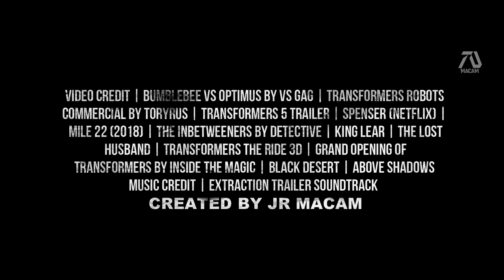TRANSFORMERS 7 RISE OF THE BEASTS 2022 Trailer Mark Wahlberg%2C Megan Fox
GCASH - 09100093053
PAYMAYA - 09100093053